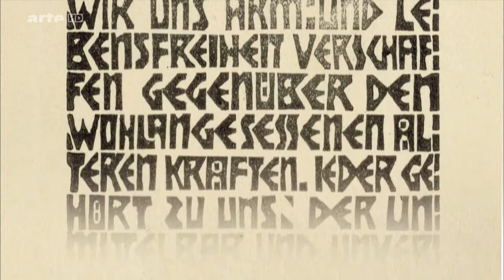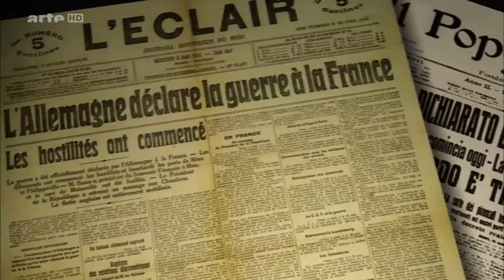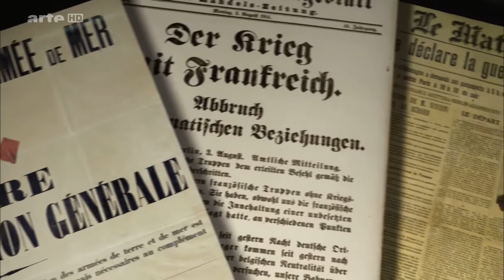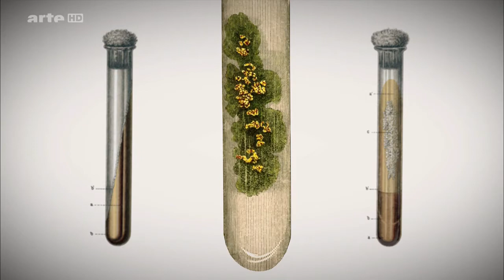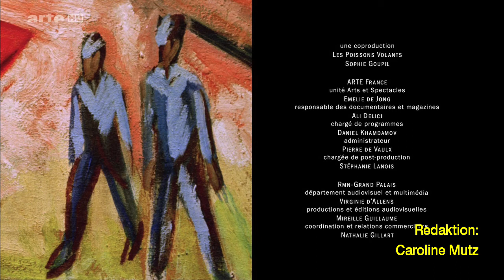Hundert Meisterwerke und ihre Geheimnisse: Frankfurter Westhafen Doku (2016)